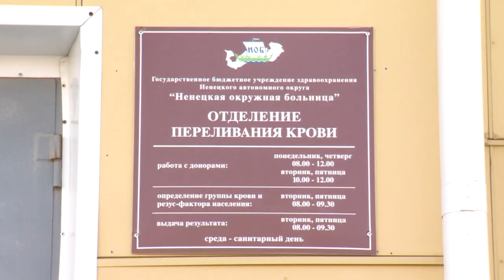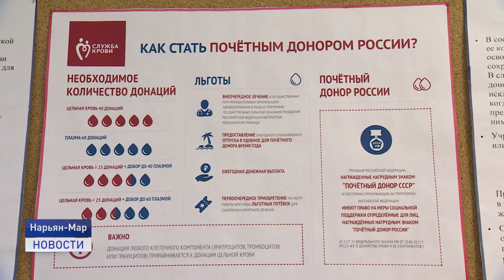Новости Ненецкого округа от 20.04.2021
И снова жалобы на уголь. В нашу редакцию обратились жители Нижней Пеши. Нарекания - на качество черного топлива. В нем попадается горная порода, он плохо горит и искрит.

Подари жизнь. 20 апреля во всем мире отмечается национальный день донора. В нашем эфире расскажем, как как стать человеком, который может спасти жизнь другого.

Весна вступила в свои права. Самое время начинать подготовку к летнему сезону. Скейтбордисты, бэмиксеры уже несколько дней до блеска начищают парк для тренировок. Об этом и не только расскажем в ближайшие 20 минут.